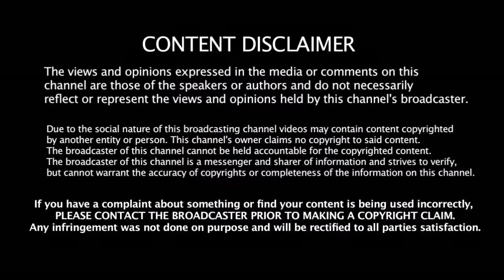திட்டம் போட்டு இந்தியாவை காலி செய்தோம் வெற்றிக்கு பின் பேசிய கேப்டன் டுமினி | 2nd T20